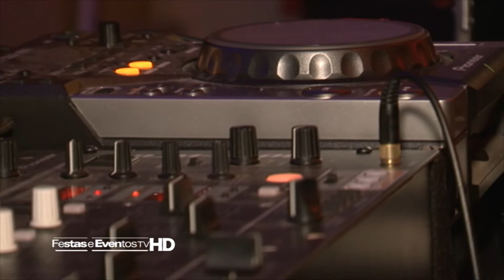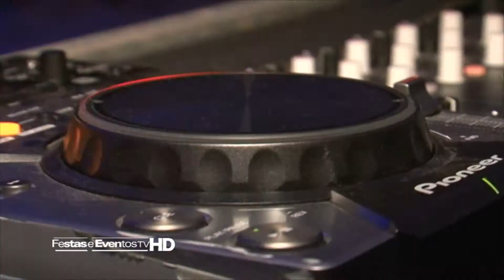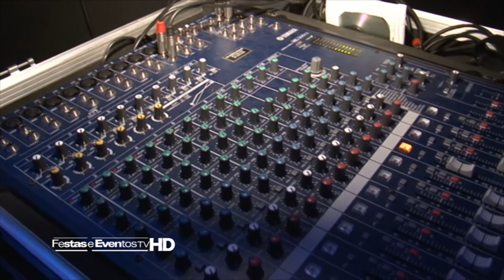D3 AUDIOVISUAIS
A D3 tem como principal objetivo a busca de tecnologia de ponta e excelência na prestação de serviços. É uma empresa altamente especializada em prestação de serviços e locação de equipamentos de som, imagem e informática para eventos de qualquer porte, promovendo soluções ágeis, acessivas e criativas. Reunindo o que há de mais inovador, utiliza-se de todas as ferramentas existentes para proporcionar o melhor resultado possível. Em nossa linha de produtos você pode encontrar equipamentos modernos nas áreas de audiovisual, informática e outros. Com esta filosofia nossa empresa pretende conquistar e assegurar aos nossos clientes uma parceria séria, responsável e totalmente confiável